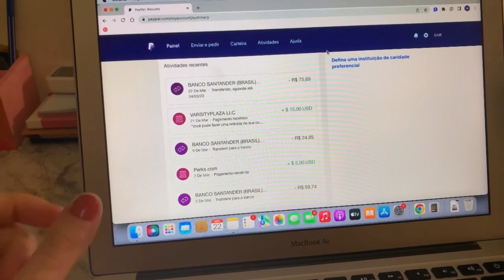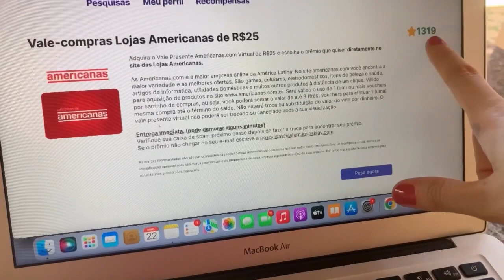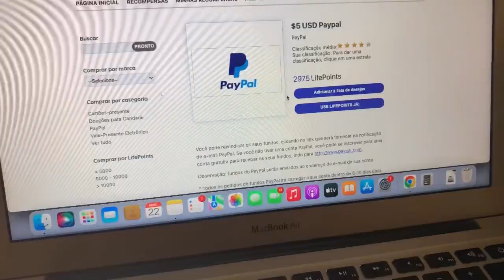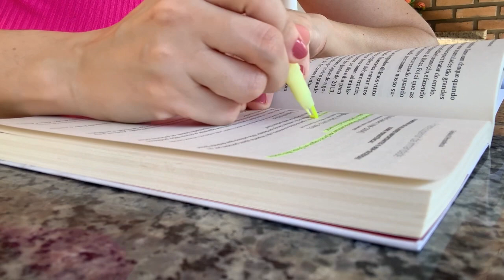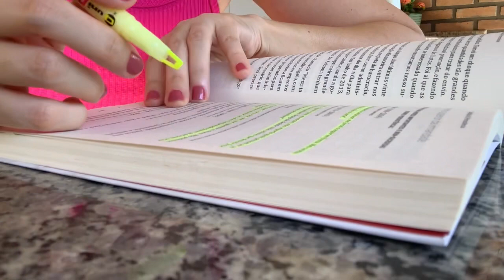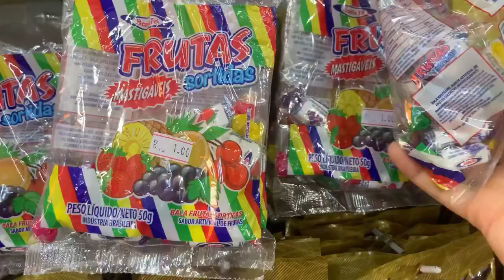COMPRAS NA LOJA DO REAL | FIZEMOS NOSSA RECEITA FAVORITA | ROTINA DO DIA MORANDO SOZINHA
⚠️ (APENAS R$59,90 HOJE!) - Aprenda a fazer uma Renda Extra respondendo pesquisas remuneradas e fazendo micro tarefas

📌 Links úteis ⤵
Compre na Amazon e apoie o canal